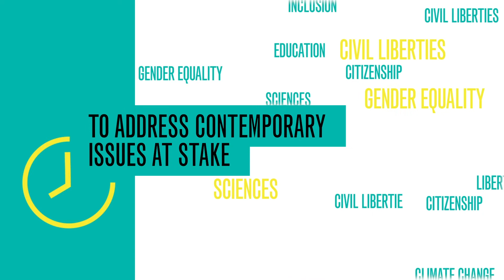Présentation de Novembre Numérique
Novembre Numérique (Digital November) 2020 from 1 November 2020 to 30 November 2020

This year, Novembre Numérique (Digital November) is celebrating its fourth edition all around the world thanks to the French cultural network abroad (French Institutes, Alliances Françaises, cultural services of embassies and consulates, etc.) and its partners.

This great celebration of digital cultures underlines the commitment of the Institut français and the French cultural network abroad to facilitating the general public’s access to new technologies, to showcasing the strong diversity of French creations, to building long-lasting partnerships with foreign professionals and to enabling international collaborations between artists, professionals and the audience.

While the current sanitary crisis is questioning our relation to digital technologies, on an individual and collective bases, as the number of online events has increased, Novembre Numérique will provide an opportunity  to pursue the reflection on the digital challenges during the course of this month.

With numerous events organized in the French cultural network's venues or those of its partners, but also online, Novembre Numérique offers to explore new forms of creation (virtual and augmented reality, video games, new narratives, digital art, music, theater...) but also to question the impact of digital technology on our societies and take a fresh look at issues such as equality, diversity, inclusion, education, environment, living together...